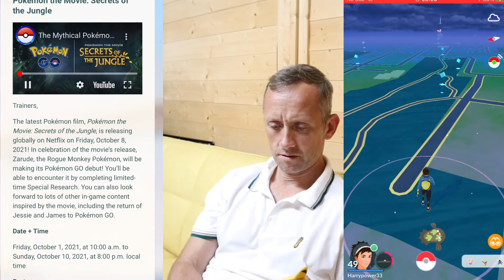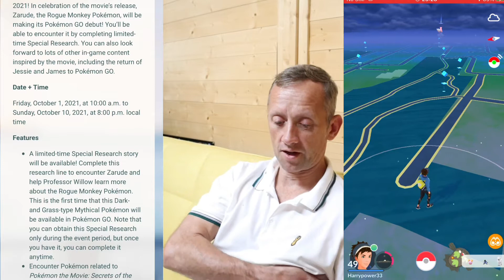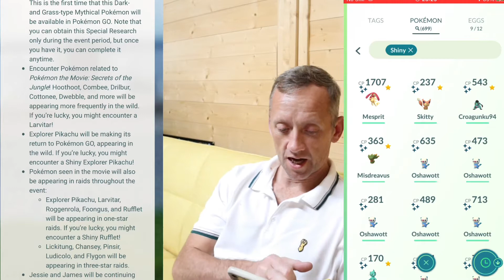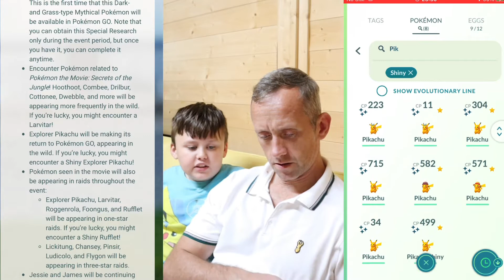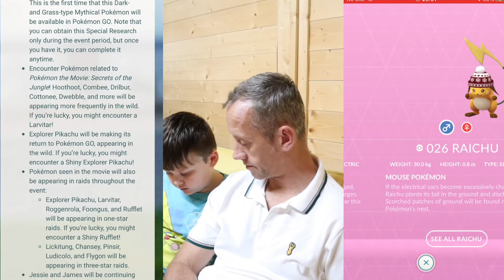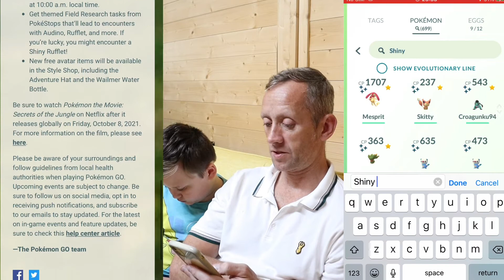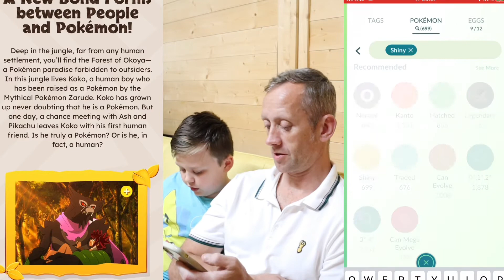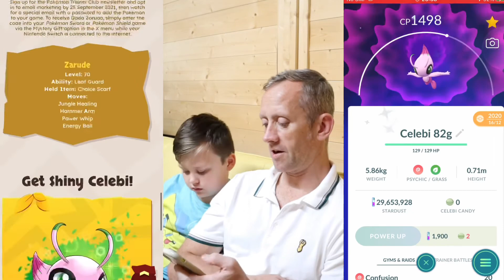POKÉMON THE MOVIE - SECRETS OF THE JUNGLE UPDATE - ZARUDE DEBUT POKEMON GO